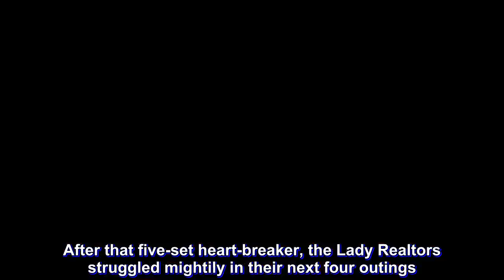Sta. Lucia snaps five-game skid, keeps Foton reeling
After a league-worst five-game stretch, the Sta. Lucia Lady Realtors finally returned to the win column in the 2019 Philippine Superliga Grand Prix after overwhelming the Foton Blue Energy Tornadoes, 13-25, 25-21, 25-23, 25-21, at the FilOil Flying V Centre.

Sta. Lucia won their first match of the tournament then dropped a close match to United Volleyball Club. After that five-set heart-breaker, the Lady Realtors struggled mightily in their next four outings.

Against Foton, Sta. Lucia needed to buck a dazed first-set effort to win the next three frames in tight fashion. According to Sta. Lucia head coach Babes Castillo, their focus was on having a positive approach against the Tornadoes.

“I like it because they’re playing more relaxed. They’re enjoying themselves inside the court. I guess that’s one thing na nawala the past few games. I’m happy with it,” said Castillo.

“Yung mga good games namin noong first two games namin we start really well and then that’s been our issue ever since; how do we finish. Now, I think this is a good experience for them, they get to know how to finish the game, they get to know how to play in tight situations. Hopefully, they will pick it up later on coming into the second round,” the former NU head coach added.

Sta. Lucia balanced offensive effort was led by imports Casey Schoenlein and Molly Lohman who managed 13 and 12 points, respectively.

After a sluggish first set, the Lady Realtors got their acts together in the succeeding sets, where they engaged the Tornadoes in toe-to-toe battle.

The Lady Realtors fought back from a 19-21 deficit in the fourth set as Vilanueva delivered a cross-court hit and a service ace for a 22-22 turnaround.

Schoenlein delivered back-to-back spikes for the match point, 24-21, before Selime Ilyasoglu committed a crucial attack error to hand the Lady Realtors the victory.

The Tornadoes, who have lost five games in a row, had Courtney Felinski tally 28 points while Selime Ilyasoglu added 15.

Both teams play their next matches at the FilOil Flying V Centre. Sta. Lucia (2-5) takes on Cignal HD (4-2) next Tuesday. Foton (1-5) faces Generika-Ayala (0-5) on Thursday.

The Scores

Sta. Lucia (3) – Schoenlein 13, Lohman 12, Lastimosa 9, Maraguinot 9, Villanueva 7, Raslan 4, Austero 3, Rivera 0, Catindig (L)

Foton (1) – Felinski 28, Ilyasoglu 15, Kasilag 9, Rosario 8, Ortiz 6, Perez 3, Casugod 1, Sandoval 1, Sy 1, Adorador 0, Aganon 0, Reyes (L)